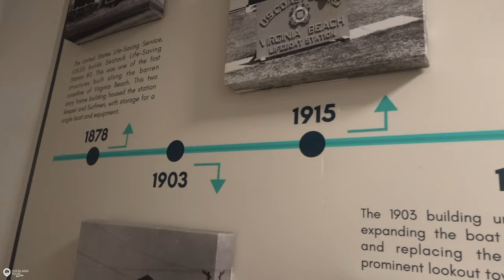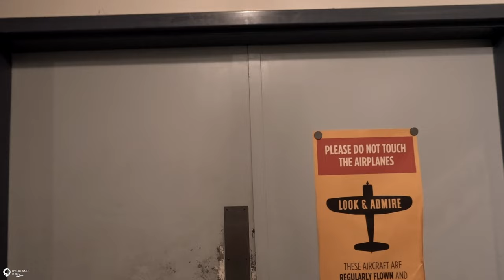Virginia Beach 🇺🇸 Holiday VB - DAY 3 - Sandbridge Fishing Pier, Military Aviation Museum, Atlantic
Ich wache am Atlantik auf und vom Bett aus sehe ich wieder einen wunderbaren Sonnenaufgang. Nach einem kleinen Frühstück und zwei Kaffee mache ich mich auf zum Fishing Pier, da das Surf & Rescue Museum noch geschlossen hat. Das Museum besuche ich und es geht weiter auf meiner Tour durch VIRGINIA Beach. Ich nehme mir einen Uber und fahre zum Sandbridge Fishing Pier und erkunde dort etwa den Strand. Weiter geht es mit einem Uber zum Military Aviation Museum bevor ich abends noch dem Atlantic Fun Park einen Besuch abstatte! Jetzt wünsche ich dir viel Spaß beim dritten Video aus Virginia Beach!

🔗 Meinen ausführlichen Blog-Artikel zu allen Sehenswürdigkeiten in VB findest du hier 🔗

Virginia Beach Urlaub 🇺🇸 Visit VB - DAY 1 - Boordwalk, Norwegian Lady, Waterman Spirits
Virginia Beach Austern & Bourbon - DAY 2 - 🇺🇸 Visit VB 🇺🇸 Oyster Boat Tour & Bourbon Tasting & more
Virginia Beach 🇺🇸 Holiday VB - DAY 3 - Sandbridge Fishing Pier, Military Aviation Museum, Atlantic Fun Park
Virginia Beach Sehenswürdigkeiten 🇺🇸 DAY 4 - Flea & Farmers Market, Delfine Tour, ViBe District
Virginia Beach Fly in the Sky 🇺🇸 DAY 5 🇺🇸 Rundflug mitdem 1941 PT-17 Stearman Doppeldecker Plane

🎥 Das Videomaterial entstand im September 2023